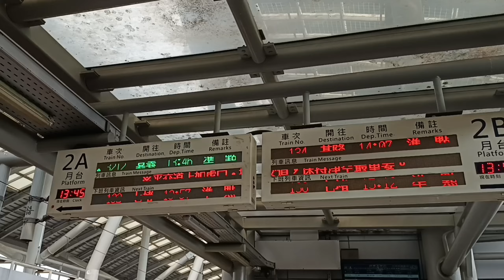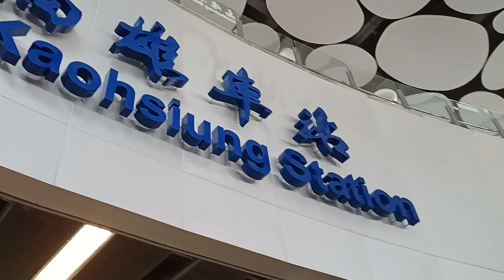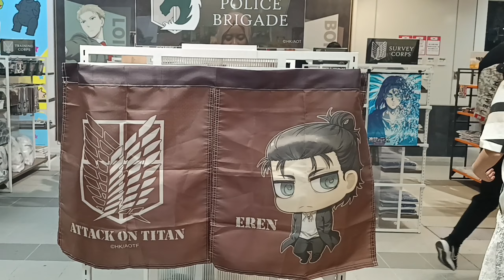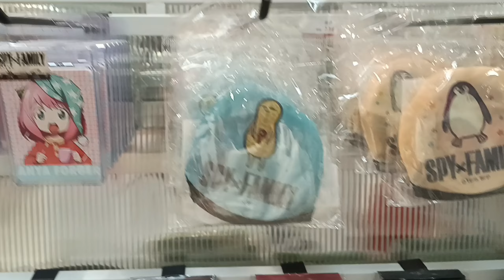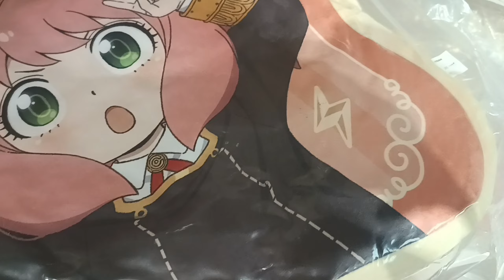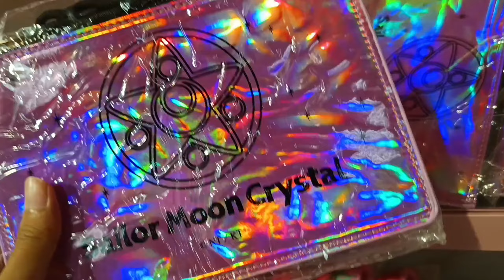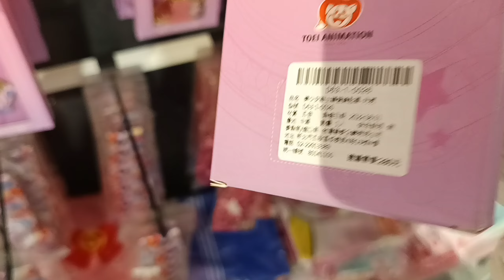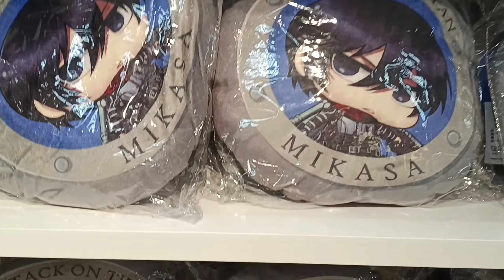TRIP TO KAOHSIUNG [Dome of light, Great harbor bridge, Pier2 art center, Anime store]